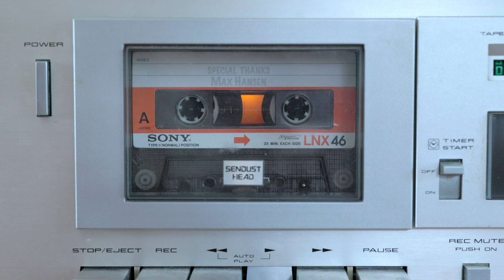Max Hansen - The River [Between the Bins]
Between the Bins is a showcase of the vibrant music scene surrounding Portland, ME. We aim to share the incredible and diverse talent found herein as we record sessions between the bins of vinyl at the Mill Creek Bull Moose in South Portland, ME.

Presented by Bull Moose  / / / A WillowPix Production

Credits:
Producers: David Terwilliger, Max Hansen
Audio Engineer: Logan Boyd
Videographer: David Terwilliger